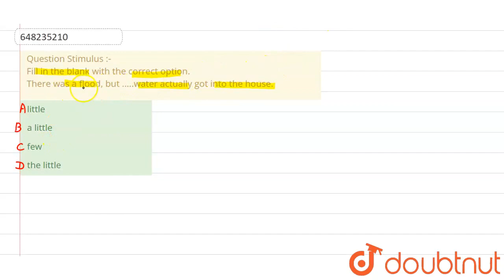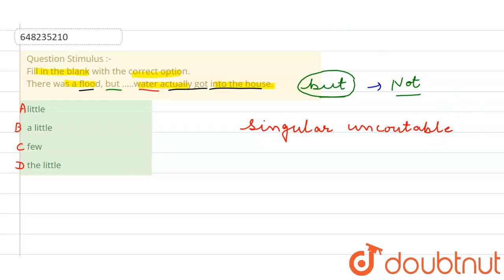Question Stimulus :- Fill in the blank with the correct option. There was a flood, but .....wate...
Question Stimulus :- Fill in the blank with the correct option. There was a flood, but .water actually got into the house.
Class: 14
Subject: ENGLISH
Chapter: QUESTION PAPER 2016
Board:GOVT

👉 Have Any Query? Ask Us.